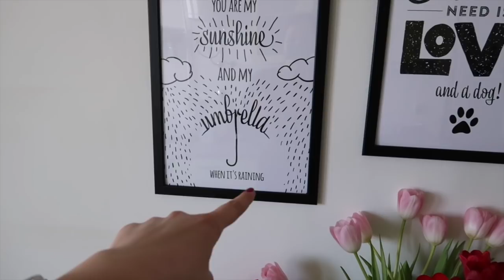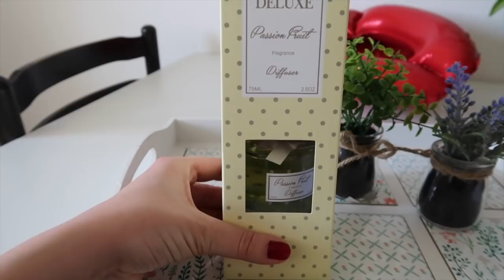PROSLAVA rođendana+POKLONI! | MashintheBeauty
ISKORISTI 15% POPUSTA NA KUPNJU ROSEGAL; KOD: ROSE20
Proslavila sam svoj 30 ti rođendan. Snimila sam vam svoju proslavu s familijom i poklone koje sam dobila.

Discover your magnificent curve at @Rosegal.❤